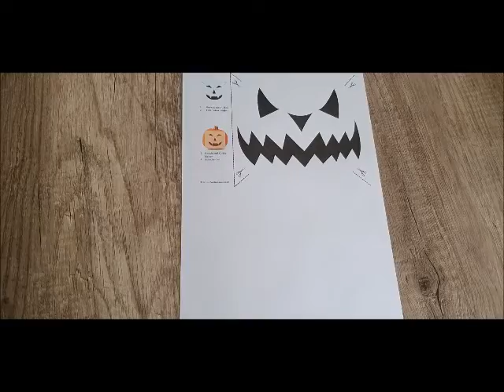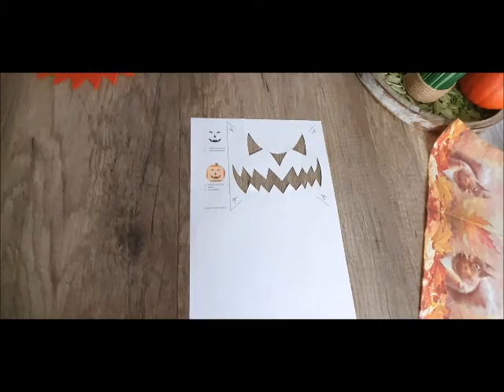DIY Das erste Mal: Halloween Kürbis schnitzen :-)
Nachdem wir letztes Jahr das erste Mal Halloween auf dem Schiff gefeiert haben, war mein Mann der Meinung, wir brauchen dieses Jahr etwas Halloween-Deko. Also hat er sich gestern an einem Kürbis versucht :-)